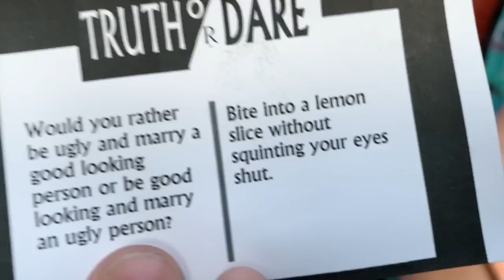SPIN THE BOTTLE - Watch to see WHAT HAPPENED?! OMG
And turn on PUSH NOTIFICATIONS so you never have to miss a video!

G's
Gus - instagram/twitter @GusDeStJeor
Gordy - instagram/twitter @GordyDeStJeor
Gil - instagram/twitter @GilDeStJeor
Gator - instagram/twitter @GatorDeStJeor

GIRLS
Kyla - instagram @KylaLaufer twitter @KylaLaufer6
Sophy - instagram @SophyLuLaufer twitter @SophyLaufer
Raynah & Sierrah - instagram @SierrahAndRaynah